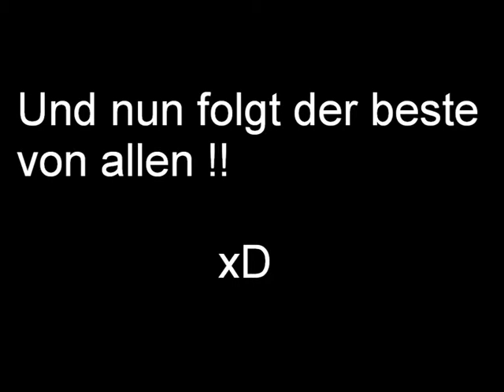17 Lustige Zombie Kills!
Diesmal hab ich nicht 15 sondern 17 Zombie Kills!